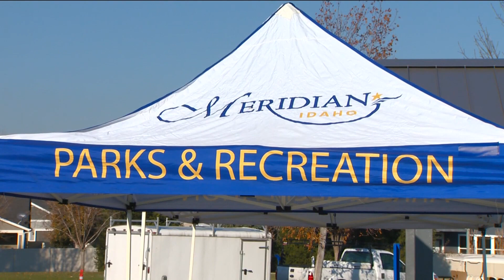New pickleball courts open at Meridian park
The fast-growing sport, suitable for all ages, now has a home at Kleiner Memorial Park.